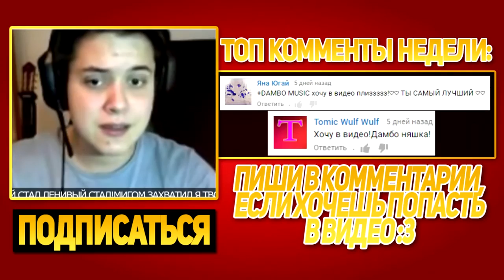СУПЕР РЭП БИТВА ГТА Против МАЙНКРАФТ \ SUPER RAP BATTLE GTA Against Maynkraft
Mir.ON.TV., мультфильм, play,СУПЕР РЭП БИТВА ГТА Против МАЙНКРАФТ \ SUPER RAP BATTLE GTA Against Maynkraft